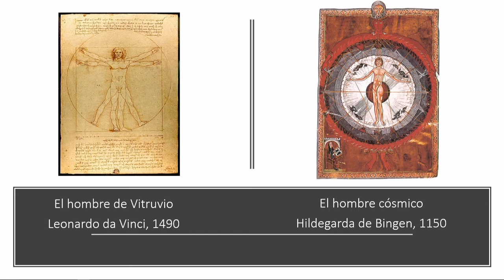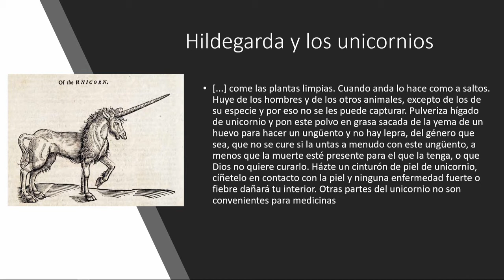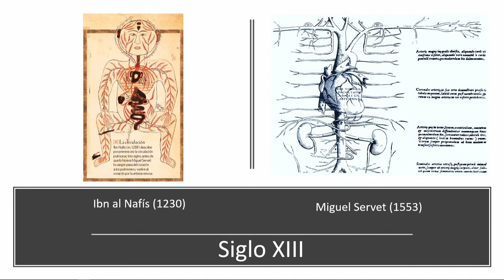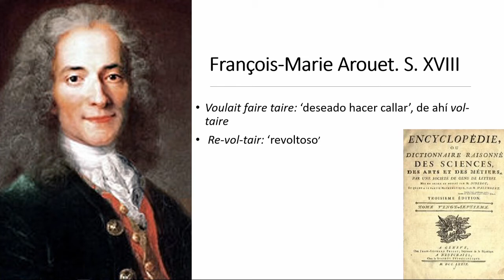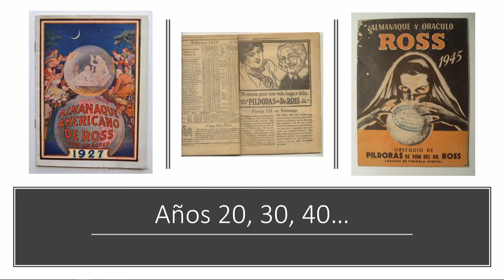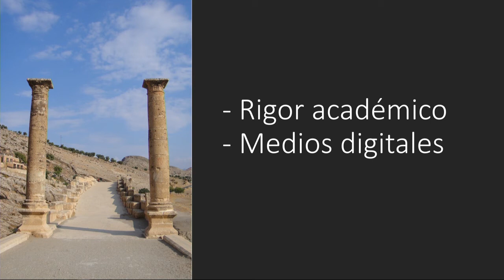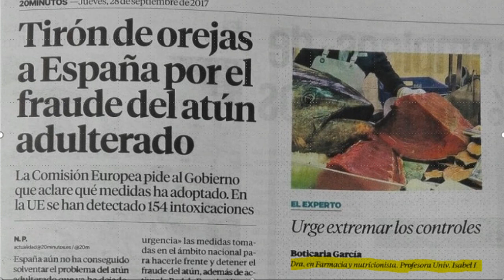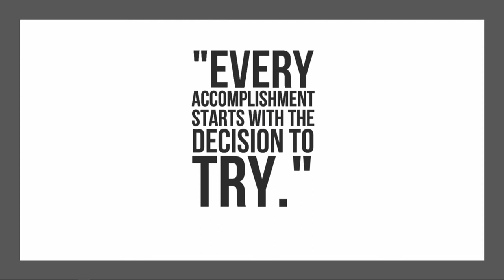Lección magistral del acto de apertura del curso académico 2017-2018 de la Universidad Isabel I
Vídeo la lección magistral impartida por Marián garcía, profesora del Grado en Nutrición Humana y Dietética de la Universidad Isabel I en el acto de apertura del curso académico 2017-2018, el 6 de octubre, celebrado en la sede de Burgos de la institución académica y titulado 'El reto de la divulgación científica: de Hildegarda de Bingen a la e-Health'.